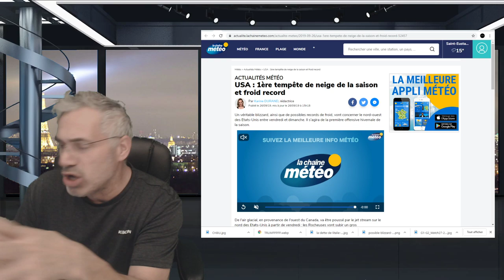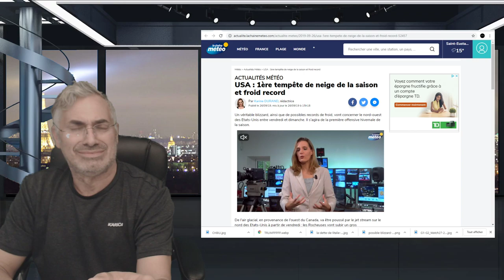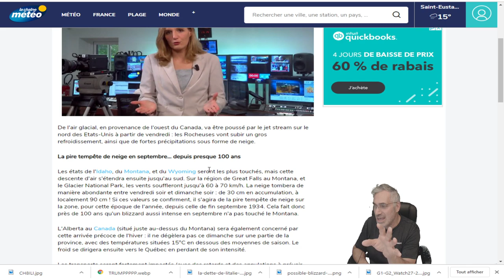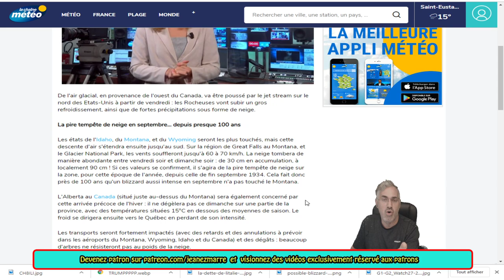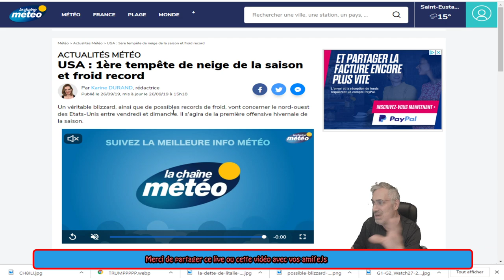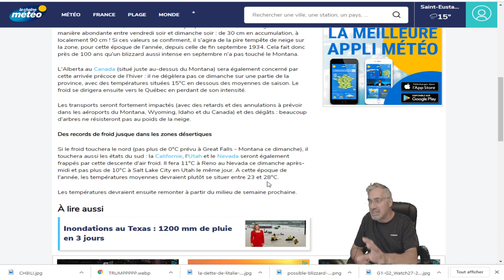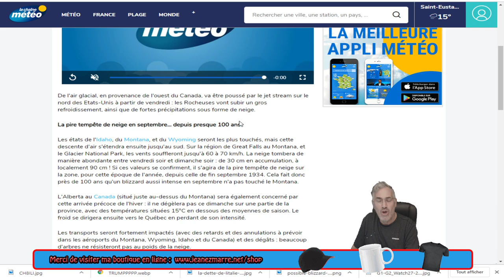DERNIÈRE HEURE, USA : 1ère tempête de neige de la saison et froid record, DE QUELLE SAISON?